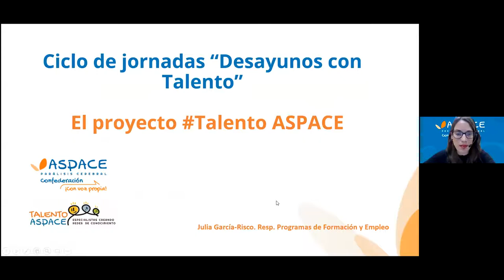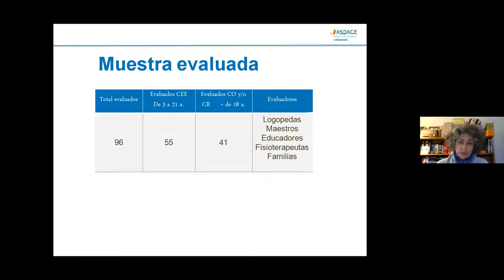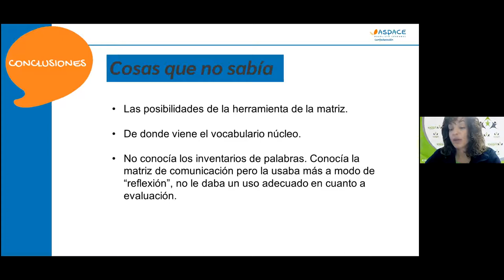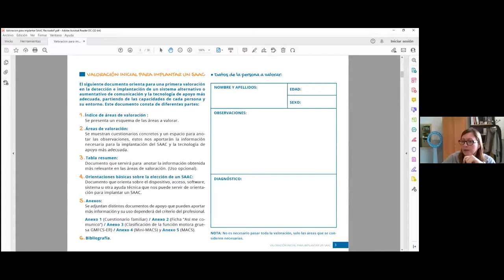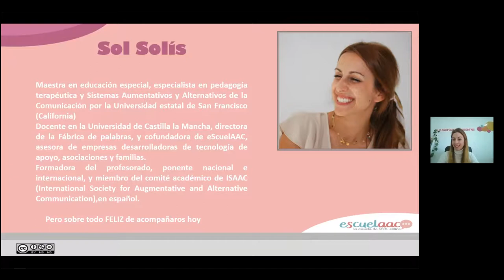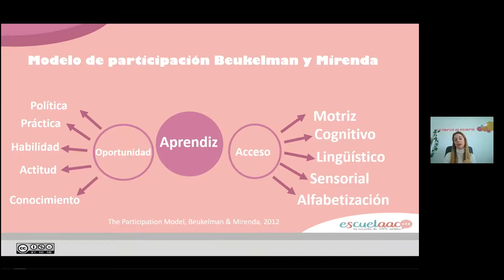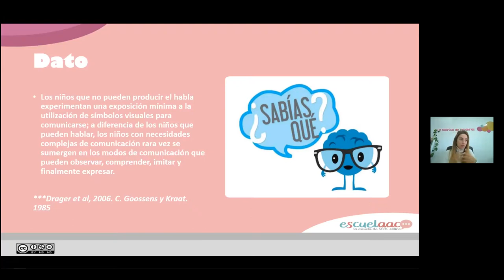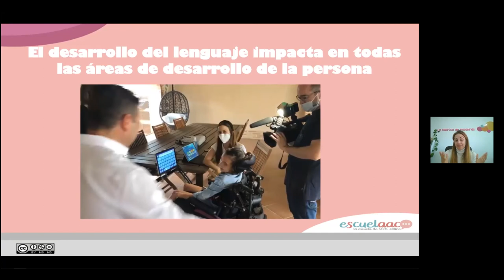Seminario sistemas de comunicación. Talento ASPACE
Seminario donde se exponen los trabajos de los grupos de Talento ASPACE del área de sistemas de comunicación en las Jornadas Desayunos con Talento 2021.